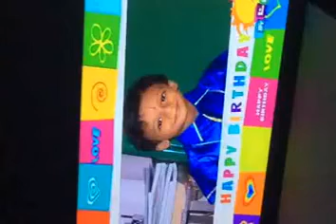Srivishnu in Tv on his 4th Birthday